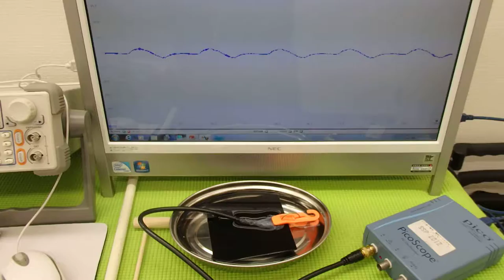オリジナル超音波実験 Ultrasonic experiment （超音波システム研究所 ultrasonic-labo）